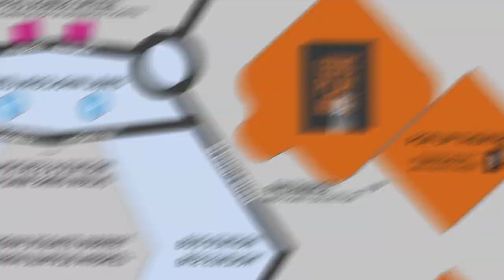Road by Jim Cartwright | Trailer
This is our road! But tonight it's your road an' all!

Grab your coat, grab your bag and join us to roll in the gutter and dance under the glitter ball. On an unnamed Northern street, our drunken tour guide Scullery stumbles through living rooms, over cobbles and past lives. Through one raucous night, we meet the many bold, browbeaten and brave residents of this forgotten road. Jim Cartwright’s brutally poetic masterpiece blazed on to stages in 1987, giving a spirited voice to abandoned Northern communities in austerity Britain. This seminal play remains as powerful, resonant and jubilant now as it did then.

A Leeds Playhouse production.